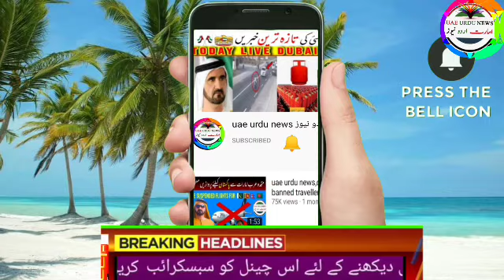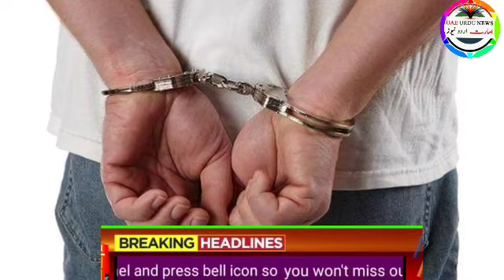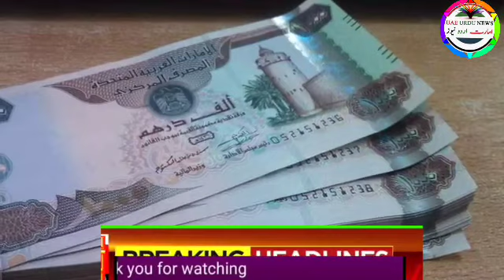UAE Urdu News | Dubai live news today | UAE latest news | UAE supreme court | Abu Dhabi news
Uae rules,
Uae rules
Uae malls,
Uae beaches,
Dubai mall
Dubai king,
Al maktoum
Al nahyan,
Gulf news,
Akhabar daily,
Saudi urdu news,
Saudi gazett,
Saudi akhabar,
Hajj,
Haj,
Umrah,
Latest news,
Oman news,
Breaking news
Israel uae peace ties,
Al jazeera
English news,
Kuwait airlines,
Qatar Urdu news today
Qatar airways,
Rak,
Mbs,
Uae durham,
Uae dirham,,